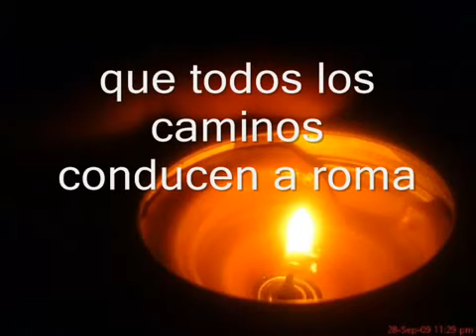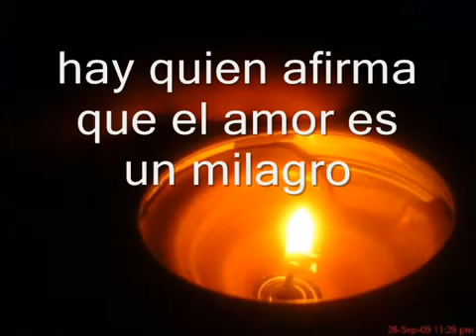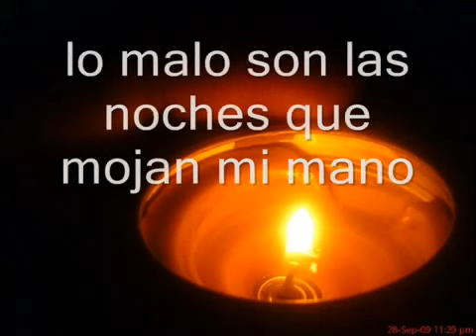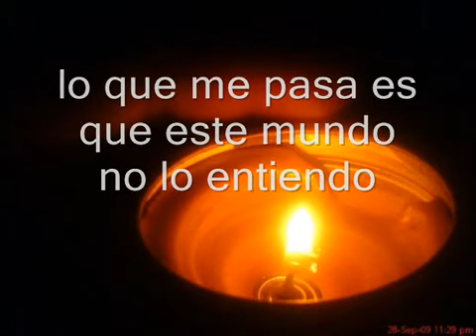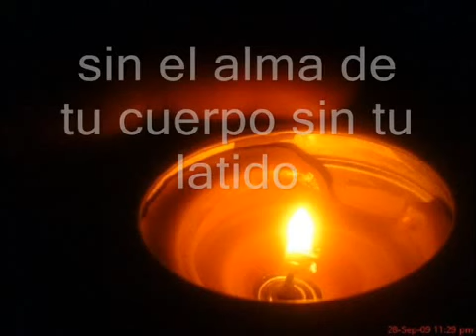Sin tu latido - Silvio Rodríguez e Luis Eduardo Aute (Letra)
O cantor e compositor cubano Silvio Rodríguez, considerado com uma das vozes mais emblemáticas da Revolução Cubana.
Silvio é um dos cantores cubanos contemporâneos de maior relevo internacional, criador juntamente com Pablo Milanés, Noel Nicola, Vicente Feliú e outros músicos do movimento da Nova Trova Cubana. Considerado um poeta lúcido e inteligente, capaz de sintetizar o intimismo e os temas universais com a mobilização e a consciência social.
Ser ¡Voz! Silvio Rodríguez -- cantor, músico e poeta cubano
Petição à Liberdade dos 5 e vídeo entrevista do liberto
Yolanda - Silvio Rodríguez y Pablo Milanés com letra